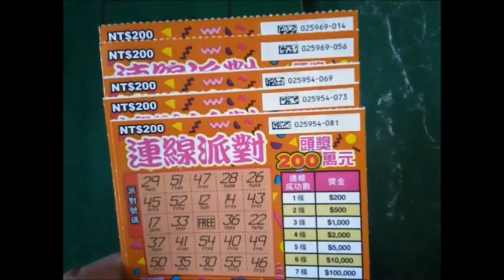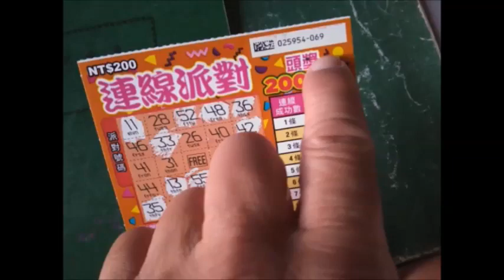連線派對,刮刮樂5張完全命中麵包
V 20230610日 052600,連線派對,刮刮樂5張完全命中麵包69號,剪2分鐘打字,(,112年6月10日周六夜5點上傳派對連線(仙梅公開),等(112年6月11日週日下午1點40分才公開)
,=112年6月18日周日晚20點分,品宏又直播賣水晶題目(重開),=22點12分品洪水紫水晶恐龍蛋一公斤至少6千,好的甚至8千很貴,帝王紫很漂亮,,=(Carol Chang(會員 (6 個月)已加入會員 38 個月)(里長,品宏加油，等我換房子再來買更多水晶),=品宏立說現在人都要買大房子才在來買水晶才放得下房子(芝卉,金鳳一直買,)23點收播,( ),
=(=碎片記憶(马里乌波尔亚速营指挥官重返乌克兰；佩斯科夫抓狂；乌军再炸克里米亚大桥；20230709),=縮圖寫烏克蘭君昨天又用s2百昂空飛彈改裝去準確乍到克里米亞的克赤大橋,造成克赤大橋)今天再度停止通車,=補季線又無法運補,克里米亞俄軍完了=,,,